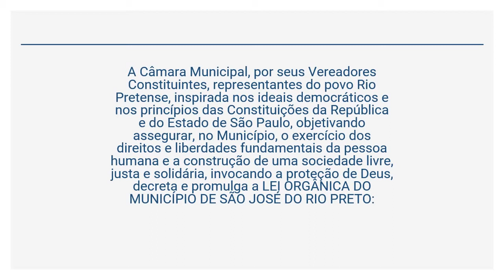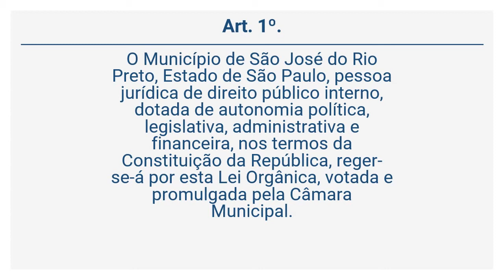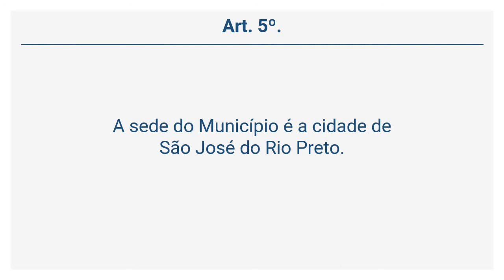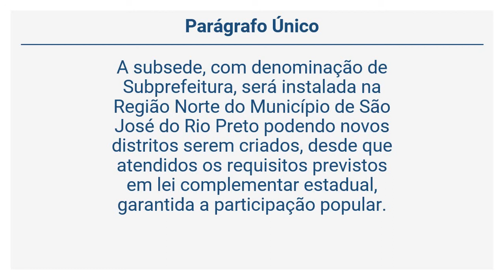Lei Orgânica de São José do Rio Preto (1 de 32)